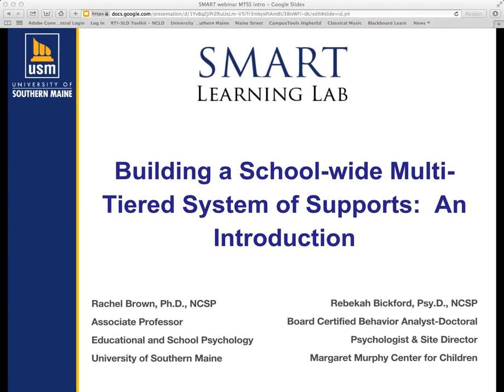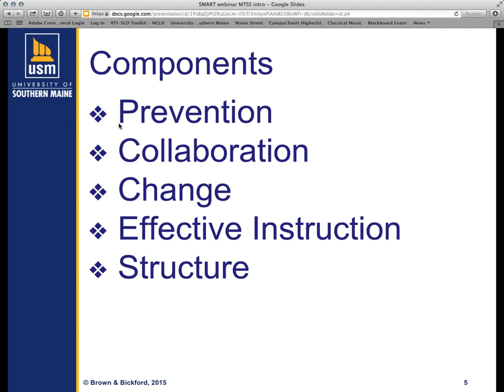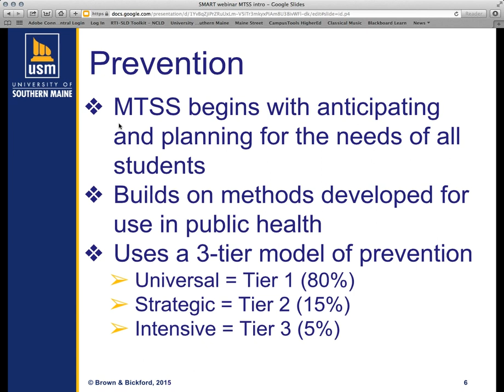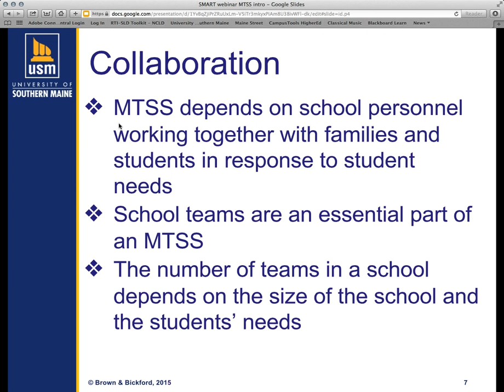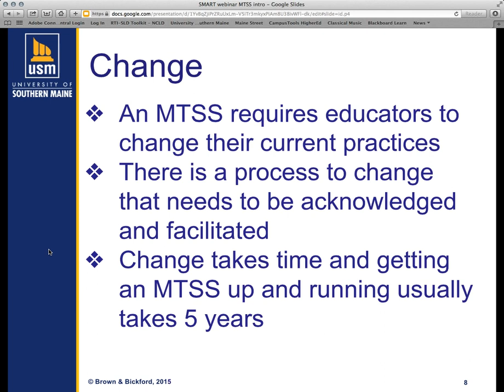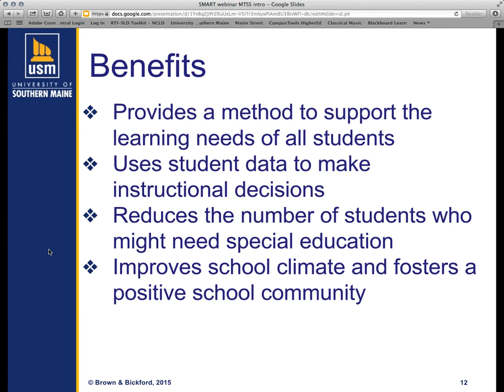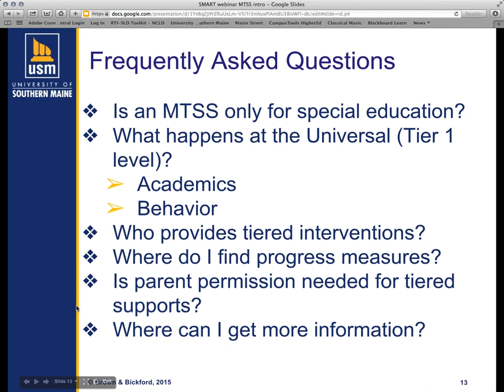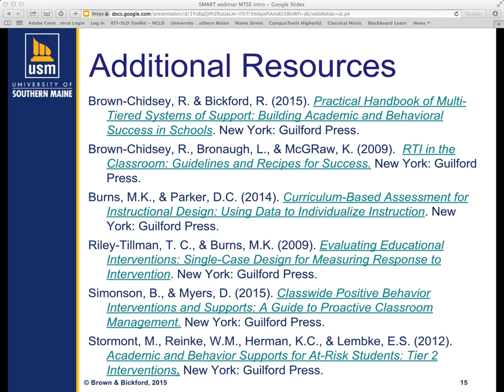MTSS for Schools (Multi-Tiered System of Support) October 29, 2015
Rachel Brown, Ph.D., NCSP and Rebekah Bickford, Psy.D., NCSP, BCBA-D provide and introduction to multi-tiered systems of support (MTSS).  MTSS is an important way for schools to support all K-12 learners in their academics and behavior.   The MTSS framework encompasses tiered systems such as response to intervention (RtI) and positive behavioral interventions and supports (PBIS).  This webinar provides an introduction to planning, implementing, and evaluating a school-wide MTSS. Drs. Brown and Bickford have co-authored Practical Handbook of Multi-Tiered Systems of Support (Guilford Press, December 2015).